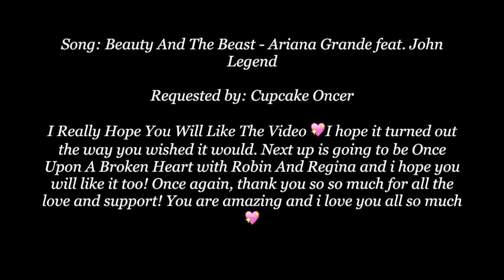Emma & Killian - Tale As Old As Time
Here comes Tale As Old As Time with Emma and Killian and I Really Hope You Will Like The Video 💖I hope it turned out the way you wished it would. Next up is going to be Once Upon A Broken Heart with Robin And Regina and i hope you will like it too! Once again, thank you so so much for all the love and support! You are amazing and i love you all so much 💖